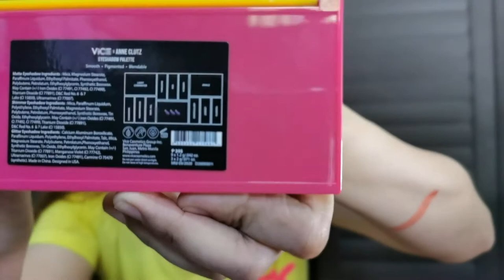𝑽𝒊𝒄𝒆 𝑪𝒐𝒔𝒎𝒆𝒕𝒊𝒄𝒔 𝑿 𝑨𝒏𝒏𝒆 𝑪𝒍𝒖𝒕𝒛 𝐸𝑦𝑒𝑠ℎ𝑎𝑑𝑜𝑤 𝑃𝑎𝑙𝑙𝑒𝑡 try-on swatch+review |Wella's Vlog